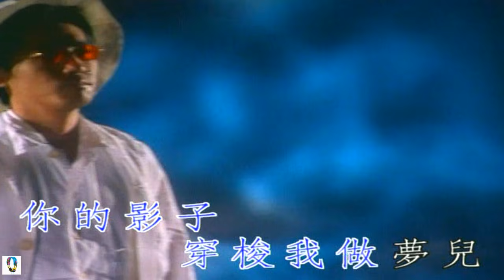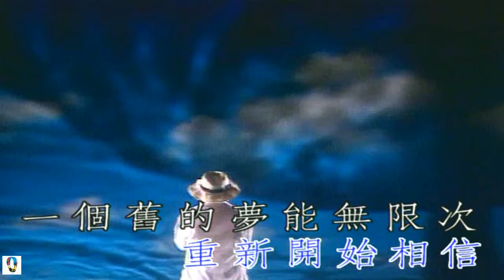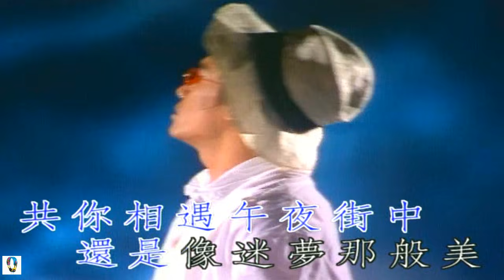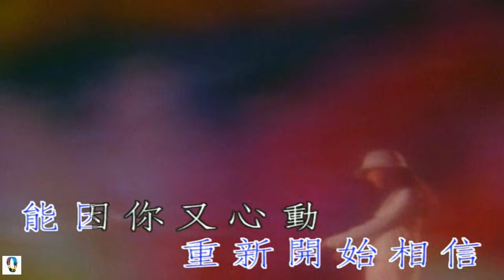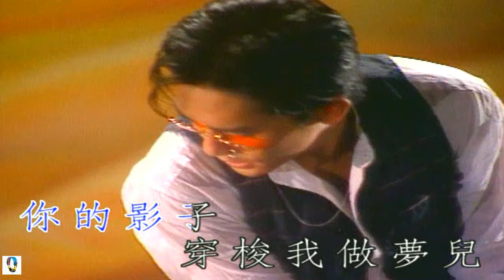♫ 梁朝偉 ~ 無限次 ♫